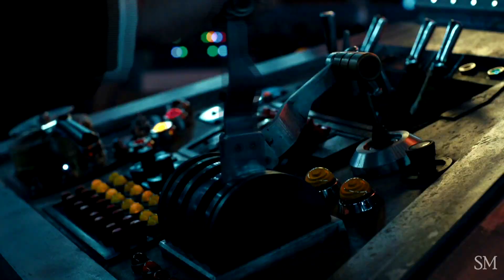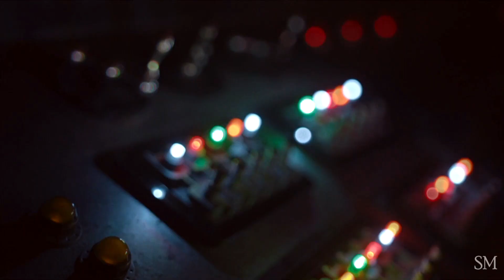Doctor Who - The Twelfth Doctor - Bohemian Rhapsody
"Nothing Really Matters, Anyone can see, Nothing Really Matters to Me"

A video dedicated to the twelfth doctor and his time being magnificent in the role,  yes I know I haven't uploaded in donkeys years, but there's a good reason for that: I didn't really feel like it. I have been rather busy with my work outside of YouTube and Honestly, I don't have much time for making music videos anymore, its a real shame but I just don't have the time, anyway I will still be making videos every now and then, but for now this is it, so if you enjoy these videos if only a little, please share this video around, it would mean a lot to me.

Clips- BBC Wales

Audio - Panic! At the Disco

Dedicated as always to my wonderful Kara